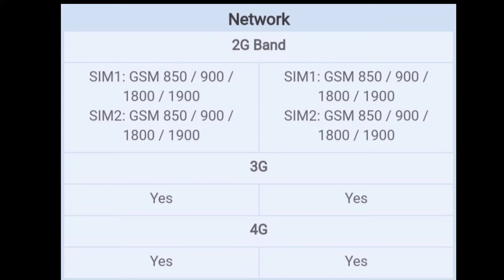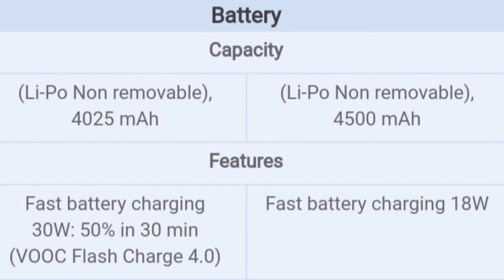Oppo F15 vs vivo S1 pro | camera price and specs comparison